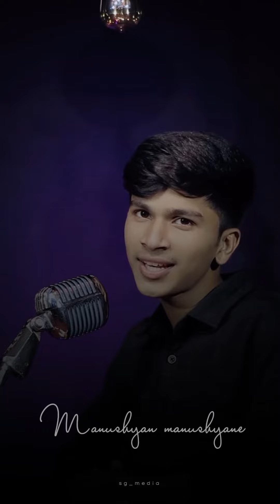padappu padappodu ✨️| fadhil moodal